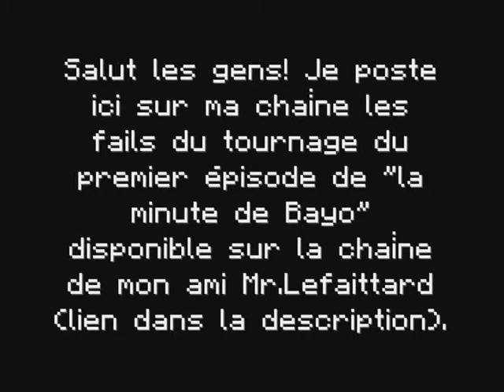La minute de Bayo #1 - Les FAILS du tournage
/!\ DESCRIPTION /!\

Salut les gens! aujourd'hui une nouvelle vidéo, qui n'est autre que les fails du tournage du premier épisode de " La minute de Bayo", une série minecraft qui est uploader sur la chaîne de mon ami MrLefaittard. Aller vous abonnez à lui, il fait un bon travail, et comme d'habitude n'oubliez pas le petit pouce bleu qui fait plaisir, de commenter, de vous abonnez pour plus de vidéo et de rejoindre la page facebook pour des news sur les prochaines vidéo etc... Aller a+ !